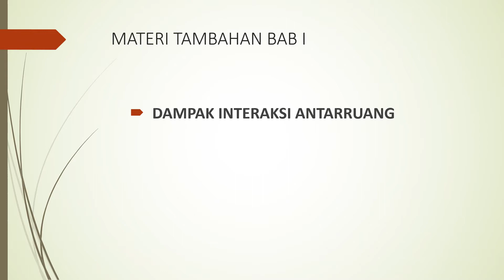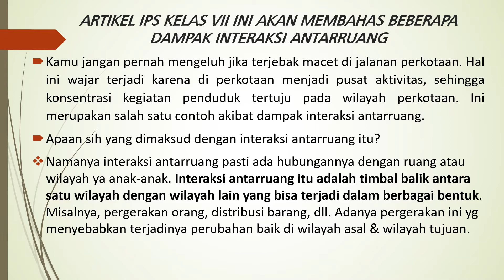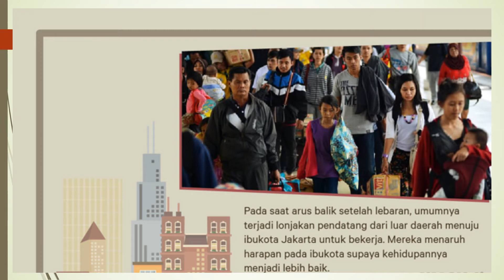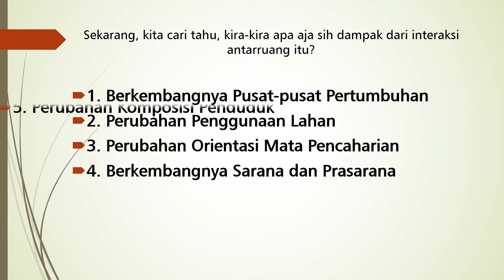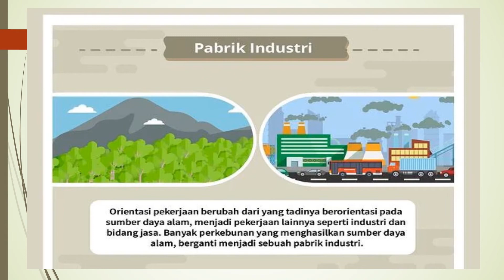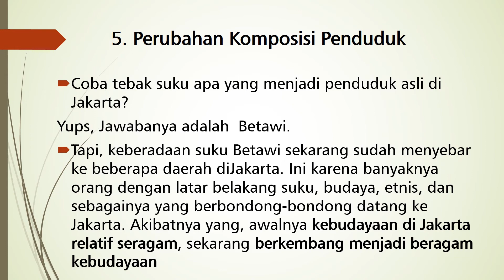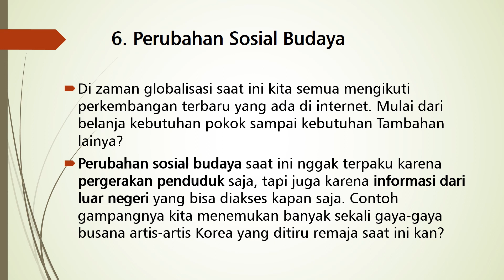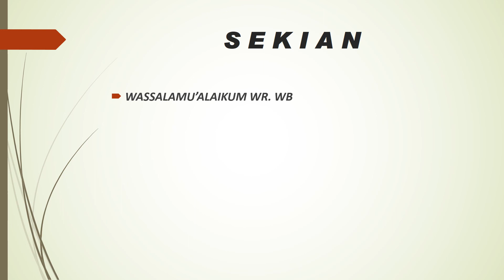MATERI IPS KELAS VII PART XI